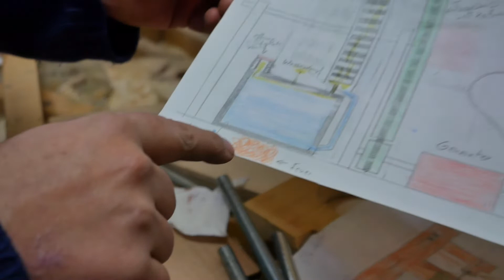DIY Wohnmobil mit Dampfmaschine selbst bauen - Geht das? Camper Van 2.0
Ich habe Tobias getroffen. Tobias möchte sich sein Wohnmobil selbst bauen und damit als Vagabund auf Reisen gehen.

Geht das?

Direkt zum Bauplan der Dampfmaschine: 09:52

Gaskocher mit
Koffer inclusive
16 Gaskartuschen

meine Solartasche
5 L - Wasserkanister
Camping - Dusche
bequeme Isomatte

SOLAR - TASCHE

LED Licht mit Bewegungsmelder

POWERBANK - 30.000mAh
POWERBANK - 20.000mAh
POWERBANK - 10.000mAh
POWERBANK - 5.000mAh

USB - Steckdose 12V
KFZ Spannungswandler

Hier findet ihr die Ausrüstung die ich verwende:

meine hervorragende Kamera*
mein super Objektiv* (ganz wichtig!)
Mikrofone 1*
Mikrofone 2*
mein Stativ von Hama*
GoPro Hero 8

Das alles sind spezielle Links.
Wenn ihr darauf klickt und darüber einkauft, dann bekomme ich eine sehr kleine Provision und somit unterstützt ihr mich und meine Vagabunden- Projekte!
Dankeschön:)

Unterstützt mich auf Chicho auf unserer Reise. Unser Ziel ist es, noch viel mehr schöne Dinge, Vagabunden und Abenteurer hier auf diesem Kanal vorzustellen. Leider kostet das natürlich Zeit und Geld. Vielen Dank für eure Hilfe!

Dankeschön :)

Kannst du machmal nur sehr schlecht einschlafen?
Schau auf unserem anderen Kanal vorbei  @Geräusche & Entspannung - Official ..
Dort findet sich bestimmt etwas hilfreiches!